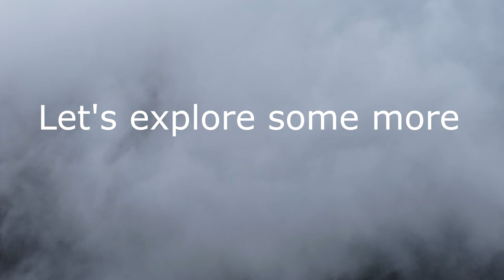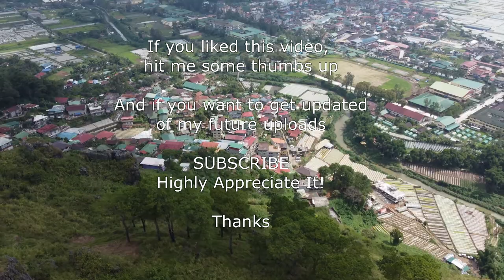DJI Mini 2 Travel Vlog | Benguet Mountains| More on Mt. Kalugong - Behind that ROCK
Hello. This is another video featuring a rock formation in Mt. Kalugong. A mountain in La Trinidad, Benguet

Please comment if you think  this was cool!